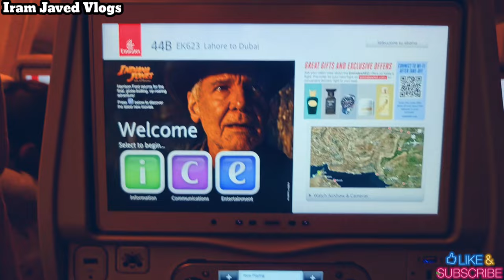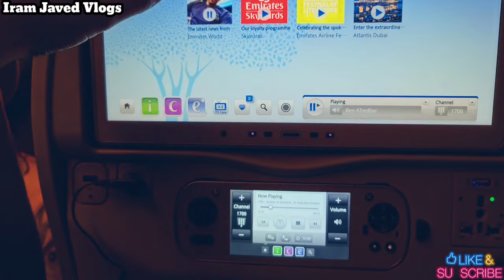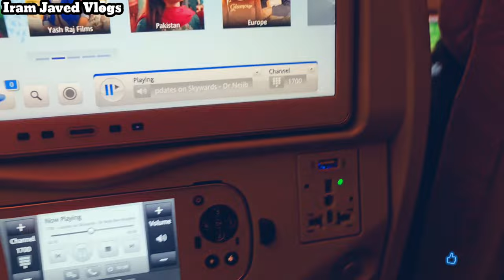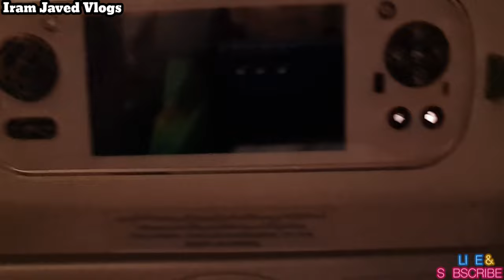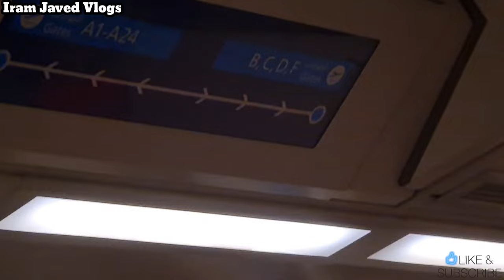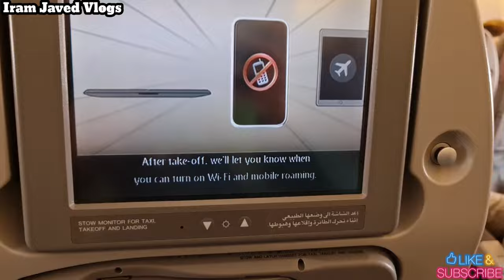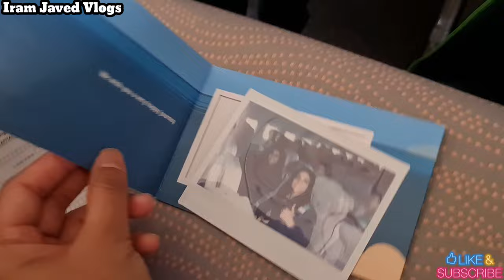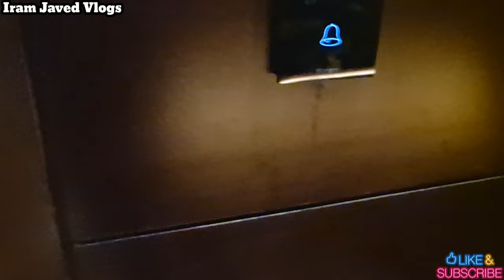Travelling, Pakistan Women Cricket Team, Lahore🛫 to Chattagram🛬 PAK vs BAN Emirates Economy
Lahore Pakistan🛫 to Chattagram Bangladesh🛬 Travelling to Bangladesh  🇧🇩
Pakistan Women's Cricket 🇵🇰🏏
via Dubai, 🇦🇪
Best Airline Emirates ✈️ Fly Better.